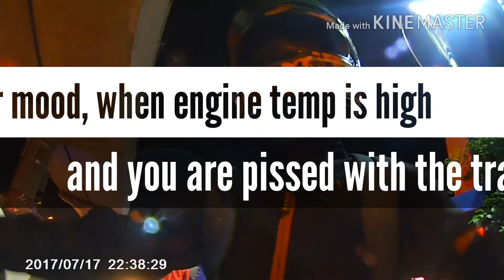why 2017 Duke 390 heats so much?? Bhaag dhanno, teri izzat ka sawal hai.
This is what you do when your engine temperature is high and it can turn its back on you at any moment, and you know that it needs some fresh air. Some crazy filtering during peak hours.
Band:- ACDC
Software:-
Kine Master
vidCompact